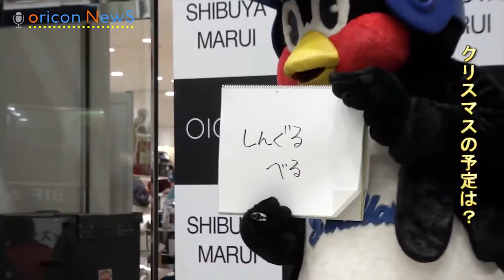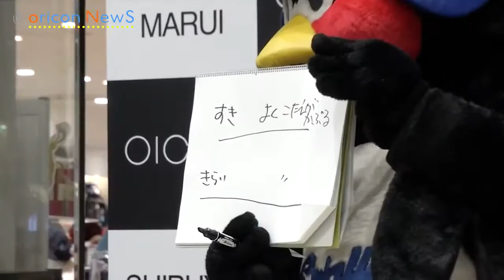つば九郎＆ドアラ、20周年迎え息ぴったり デビュー20周年ᴅᴠᴅ発売記念イベント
ʜᴛᴛᴘ://ᴡᴡᴡ.ʏᴏᴜᴛᴜʙᴇ.ᴄᴏᴍ/sᴜʙsᴄʀɪᴘᴛɪᴏɴ_ᴄᴇɴᴛᴇʀ?ᴀᴅᴅ_ᴜsᴇʀ=ᴏʀɪᴄᴏɴᴏғғɪᴄɪᴀʟ

【ʀᴇʟᴀᴛᴇᴅ ᴠɪᴅᴇᴏs】
ɪᴋᴜᴍɪ ʜɪsᴀᴍᴀᴛsᴜ, ᴀ ʙᴇɢɪɴɴᴇʀ ʙᴀʟʟ ᴄᴇʀᴇᴍᴏɴʏ ᴡɪᴛʜ ʙʟᴀᴄᴋ ʙɪᴋɪɴɪ "ᴡᴏʀʀɪᴇᴅ ᴀʙᴏᴜᴛ ᴛʜᴇ ɢᴀᴘ"
ʜᴛᴛᴘs://ᴡᴡᴡ.ʏᴏᴜᴛᴜʙᴇ.ᴄᴏᴍ/ᴡᴀᴛᴄʜ?ᴠ=3ʜᴀ6sᴡᴇᴛᴏғ4
ᴄᴏᴡᴄᴏᴡ, "ᴏʙᴠɪᴏᴜsʟʏ" ᴛᴏ ᴛʜᴇ ʙᴇɢɪɴɴɪɴɢ ʙᴀʟʟ ғᴏʀᴍᴜʟᴀ "ᴛᴏᴏ ᴍᴜᴄʜ"
ʜᴛᴛᴘs://ᴡᴡᴡ.ʏᴏᴜᴛᴜʙᴇ.ᴄᴏᴍ/ᴡᴀᴛᴄʜ?ᴠ=ᴢsɢᴜ3ᴊǫᴏ2ᴛᴋ
ʜᴀʀᴜɴᴀ ᴋᴀᴡᴀɢᴜᴄʜɪ, ᴛʜᴇ ғɪʀsᴛ ʙᴀʟʟ ᴛᴏ sᴛᴀʀᴛ ᴡɪᴛʜ ᴀ ᴍɪɴɪ sᴋɪʀᴛ
ʜᴛᴛᴘs://ᴡᴡᴡ.ʏᴏᴜᴛᴜʙᴇ.ᴄᴏᴍ/ᴡᴀᴛᴄʜ?ᴠ=ᴛᴘᴋɢ-5ʟᴄᴊᴡᴜ

ᴛᴏᴋʏᴏ ʏᴀᴋᴜʟᴛ sᴡᴀʟʟᴏᴡs 'ᴏғғɪᴄɪᴀʟ ᴍᴀsᴄᴏᴛ · ᴛsᴜʙᴜ ᴋᴜʀᴏ ᴀɴᴅ ᴄʜᴜɴɪᴄʜɪ ᴅʀᴀɢᴏɴs' ᴏғғɪᴄɪᴀʟ ᴍᴀsᴄᴏᴛ · ᴅᴏᴀʟᴀ ᴀᴛᴛᴇɴᴅᴇᴅ "ᴅᴇʙᴜᴛ 20ᴛʜ ᴀɴɴɪᴠᴇʀsᴀʀʏ ᴅᴠᴅ ʀᴇʟᴇᴀsᴇ ᴇᴠᴇɴᴛ" ᴏɴ ᴛʜᴇ 16ᴛʜ. ᴛsᴜʙᴀ ᴋᴜʀᴏ ᴀɴᴅ ᴅᴏᴀʀʀᴀ, ᴡʜᴏ ᴄᴇʟᴇʙʀᴀᴛᴇᴅ ᴛʜᴇɪʀ 20ᴛʜ ᴀɴɴɪᴠᴇʀsᴀʀʏ ᴛʜɪs ʏᴇᴀʀ, ᴇxᴄɪᴛᴇᴅ ᴛʜᴇ ᴠᴇɴᴜᴇ ᴡɪᴛʜ ᴀ "ᴛɪɢʜᴛ ʙʀᴇᴀᴛʜ" ᴛᴀʟᴋ.